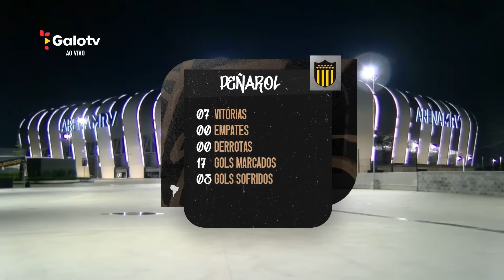LIBERTADORES: RÉVER e LÉO SILVA analisam o GRUPO do GALO! | CORTES GALOTV ✂️🏆🐔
Réver e Leonardo Silva, campeões de 2013, participaram da transmissão do sorteio da fase de grupos da Libertadores na Galotv.

Os ídolos analisaram os adversários do Atlético na competição!